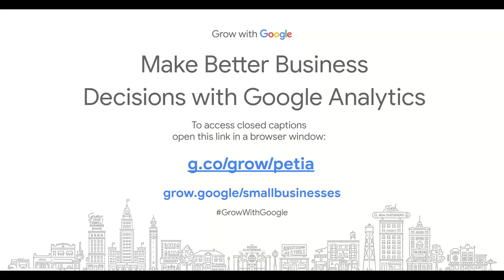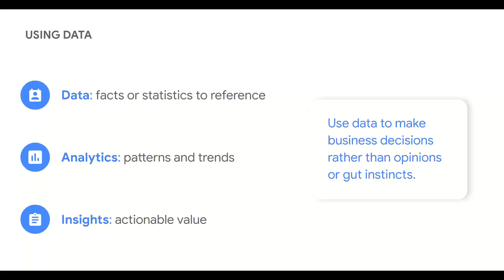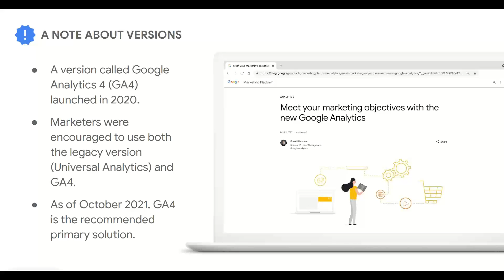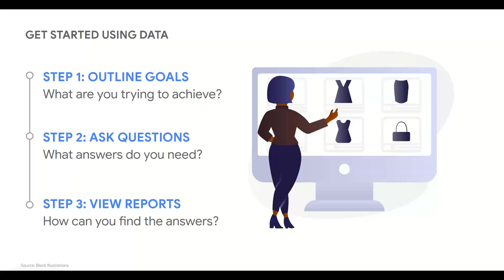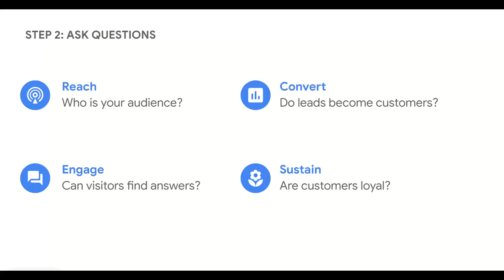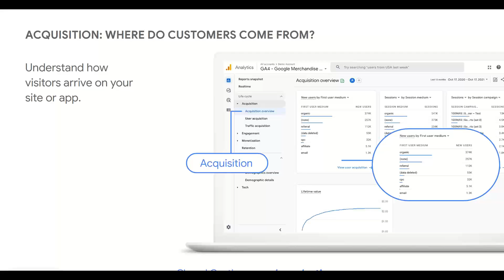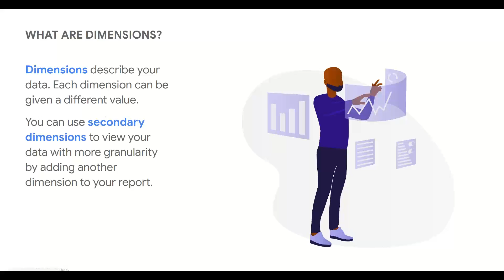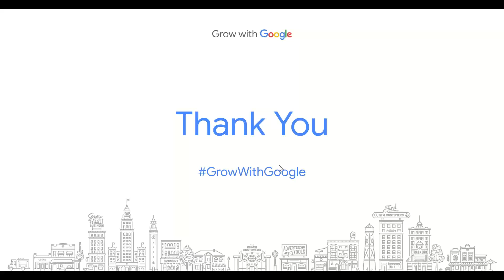Make Better Business Decisions with Google Analytics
Learn best practices and analyze trends about how customers engage with your business online, then turn these into well-informed, actionable decisions. This workshop is an introduction to Google Analytics, learn about creating and understanding reports, making goals and using analytics with other Google tools.